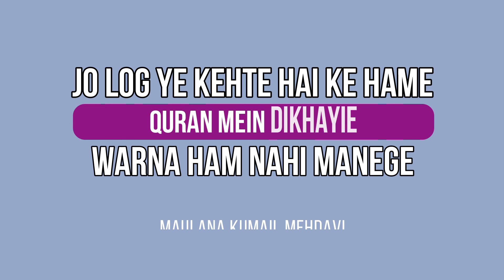Jo Log Ye Kehtey Hain Hame Quran Se Dikhayiye Warna Ham Nahi Manenge | Maulana Kumail Mehdavi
Topic- Jo Log Ye Kehtey Hain Hame Quran Se Dikhayiye Warna Ham Nahi Manenge

Speaker- Maulana Kumail Mehdavi

Channel- Spiritualway.